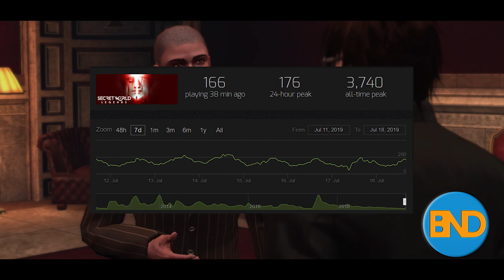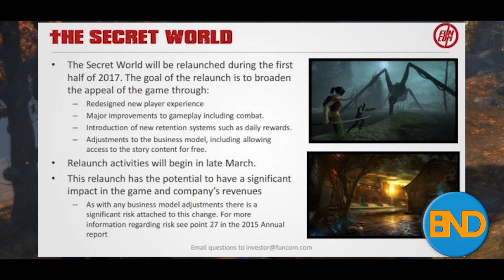Is Secret World Legends Still Worth Playing in 2019?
The Secret World is a massively multiplayer online role-playing video game from developer Funcom set in a modern-day real world under attack from occult forces.  But is it still worth playing in 2019?